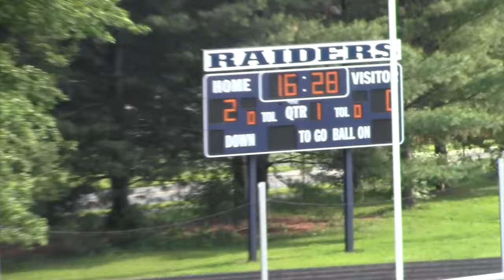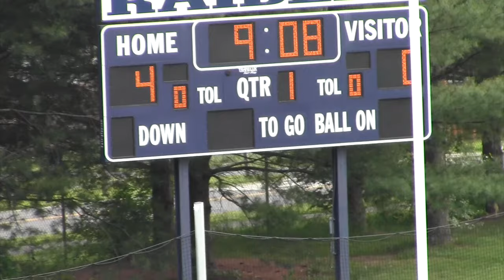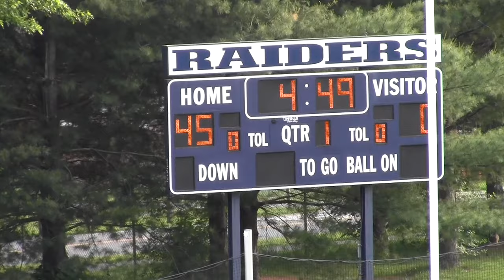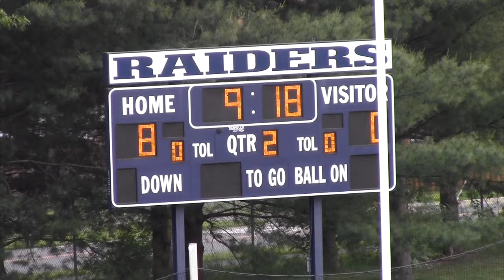Millbrook vs Loudoun County - 4A West Regional Quarterfinals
Millbrook vs Loudoun County - 4A West Regional Quarterfinals @ LCHS